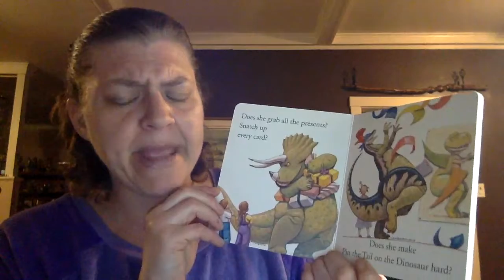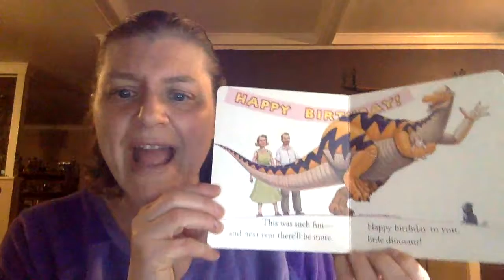Hillel: How do dinosaurs say Happy Birthday